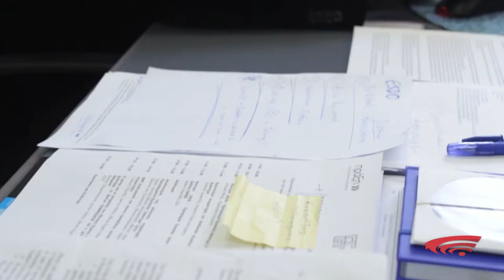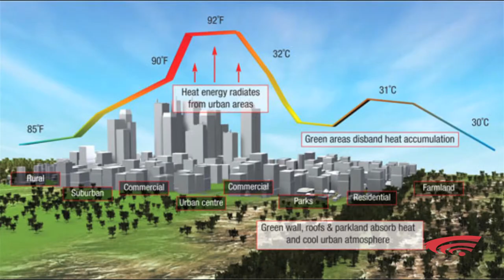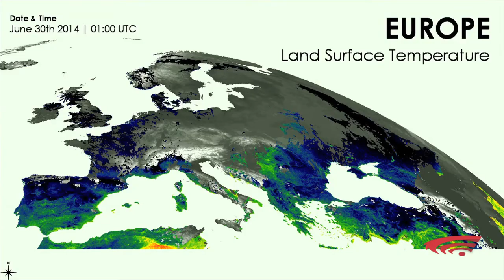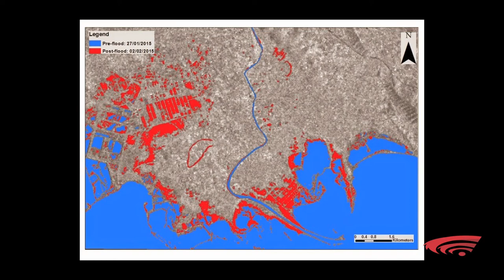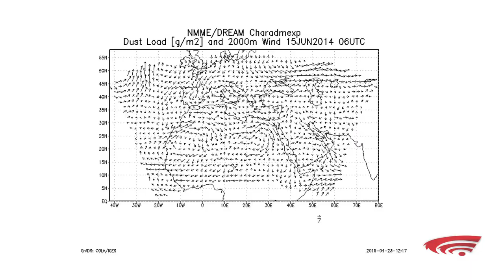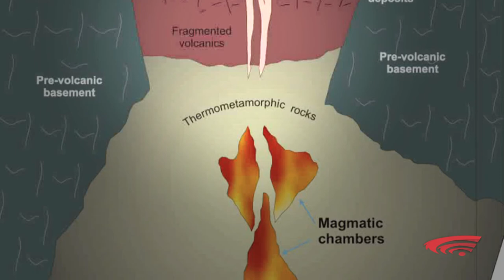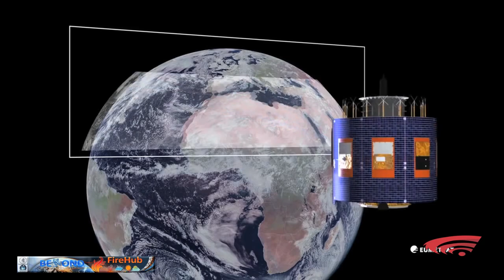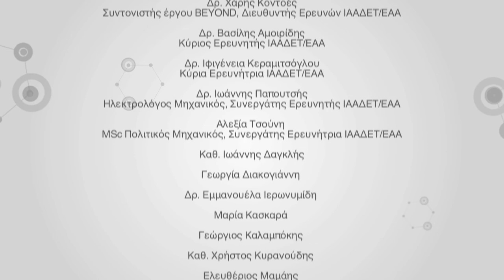ΚΕΝΤΡΟ ΠΑΡΑΚΟΛΟΥΘΗΣΗΣ ΤΗΣ ΓΗΣ ‘BEYOND’ / Excellence Centre for monitoring natural disasters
Το Ευρωπαϊκό Κέντρο Διαστημικής Παρακολούθησης του περιβάλλοντος της Γης ‘Beyond’, ένα κέντρο που έχει ως σκοπό να συλλέγει συνεχώς πληροφορίες από τον πλανήτη σχετικά με τα εξελισσόμενα φυσικά φαινόμενα και κυρίως με τις φυσικές καταστροφές, προκειμένου να ενημερώνει τις αρχές και τον πολίτη ώστε να λαμβάνονται εγκαίρως κατάλληλα μέτρα προστασίας, λειτουργεί στο Εθνικό Αστεροσκοπείο Αθηνών και συντονίζεται από την ομάδα Δορυφορικής Τηλεπισκόπησης με επικεφαλής τον Δρ. Χάρη Κοντοέ.

περισσότερα: